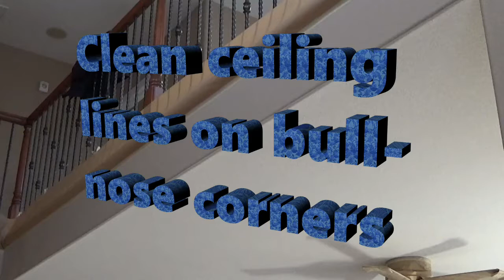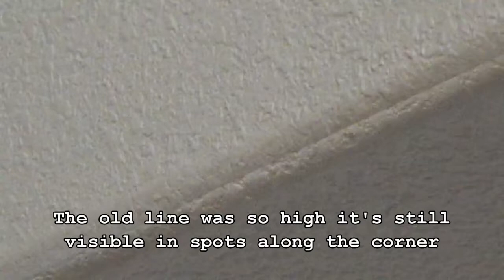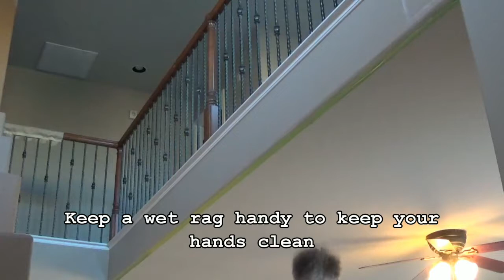Clean Ceiling Lines on Bull-Nose Corners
Ceiling lines on round corners are probably the hardest to get right, and look the worst when they're done wrong.  On square corners you simply paint to where the two walls meet; but what if the flat walls never touch?

Here's a quick tutorial on how to make a line that convinces your eye it's looking at a 'square' corner.